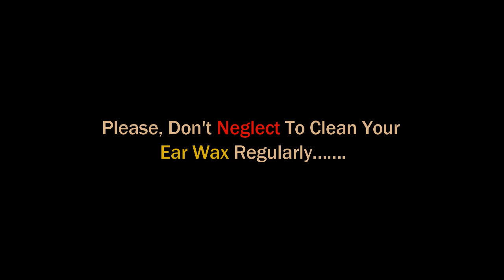►100% Safely Refreshed by Removing Hardest Big Wax (Part-1) II Job Done Perfectly & Feel Happy